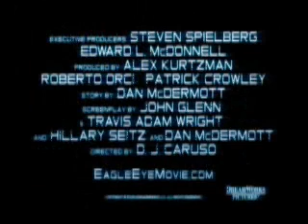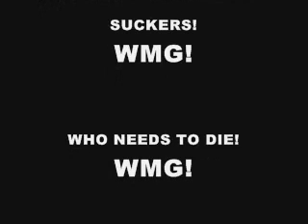Eagle Eye Billy Goat Version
after travis, after andy the next billy goat victim is julia and ant cardona.